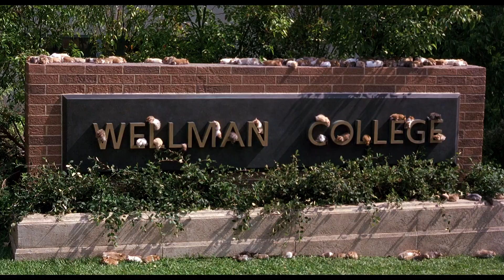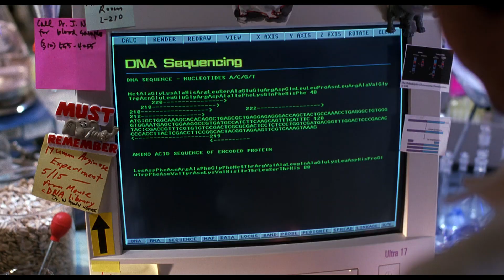Hamsters Take Over The College Campus | The Nutty Professor (1996) | Science Fiction Station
Professor Sherman Klump's (Eddie Murphy) day gets off to a bad start as all of his test Hamsters escape the laboratory & create havoc across the college campus!

The Nutty Professor (1996): An overweight and socially awkward genetics professor conducts an experiment to better himself. However, he accidentally releases an obnoxious alter ego instead.